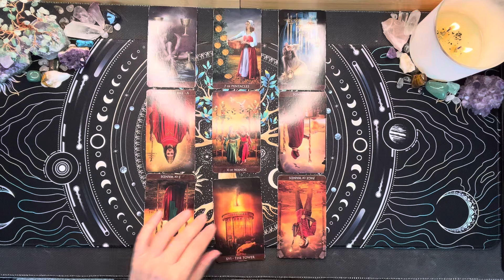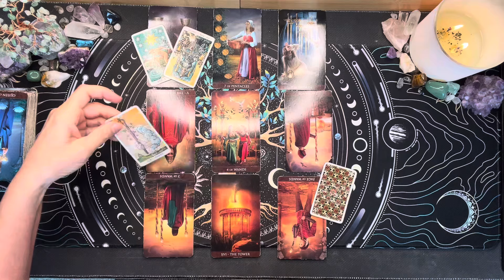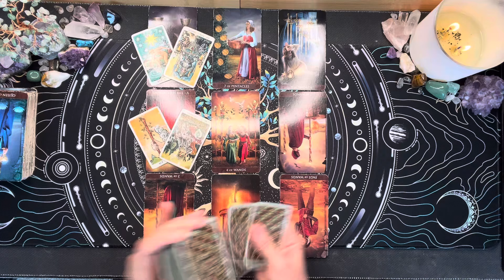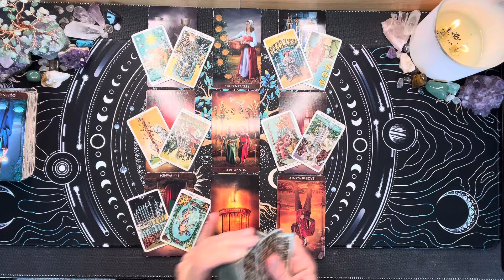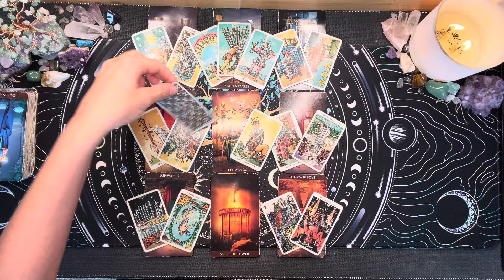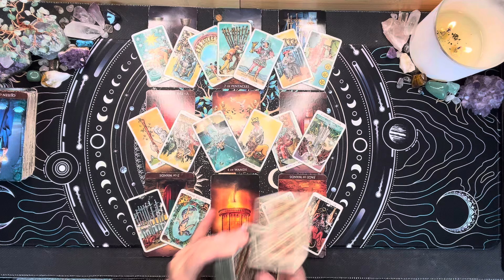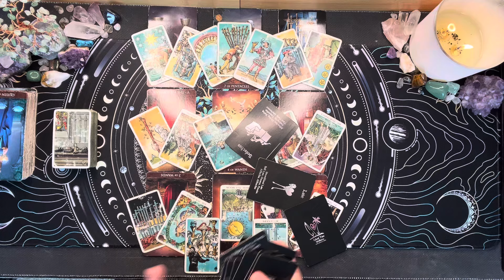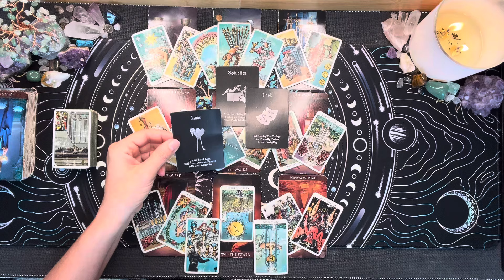Sagittarius 💖 Come Correct Or Not At All! Refusing To Be An Option 💞 November 2024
Calling all Sagittarius! In this tarot reading for November 2024, we'll uncover what love has in store for you. Refuse to settle for less - come correct or not at all! 💞🌟

Thanks for checking out your Weekly Sagittarius Tarot Reading for November 2024. This is a general reading and may not resonate with everyone. Take what resonates with you and leave the rest for someone else. Thanks for stopping in and enjoy your Sagittarius Tarot Reading!